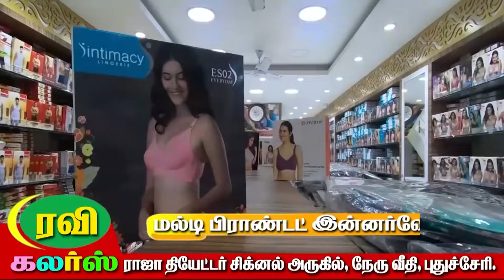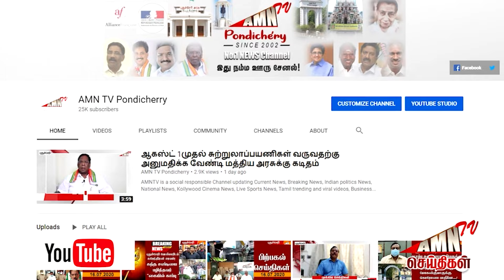கணவரை நேருக்கு நேர் சந்தித்த சந்திர பிரியங்கா - நீதிமன்றத்தில் நீதிபதி கொடுத்த ட்விஸ்ட்